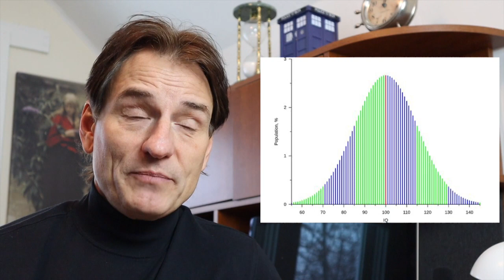Intelligence, the Flynn Effect, and Cognitively Demanding Tasks - Psychology and Retrocausality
Pick up Psychology and Retrocausality on Amazon!

Are people getting smarter? YES! At least as measured by IQ tests such as the Wechsler Intelligence Test and Raven’s Progressive Matrices. This finding is known as the Flynn Effect, and there are a number of explanations of why it occurs; however, none of the standard explanations account for retrocausality, which is how the future influences the present and the past. Do early readers become intelligent adults or are intelligent adults early readers? Is the effect causal (where the past determines the present) or retrocausal (where the future determines the present).

I'm Dr. Mark Hatala and I'm a cognitive scientist who studies time travel and retrocausality.

This video is a discussion of theories explaining the Flynn Effect and why it is a retrocausal phenomenon.

And please buy my book, Psychology and Retrocausality!

We’re also seeking people who are retrocausally sensitive!

If you would like to watch James Flynn’s eponymous TED Talk on the Flynn Effect, you can watch it